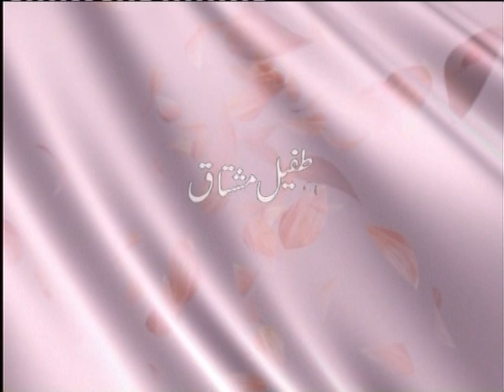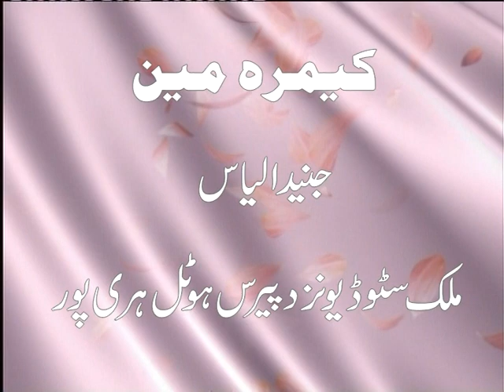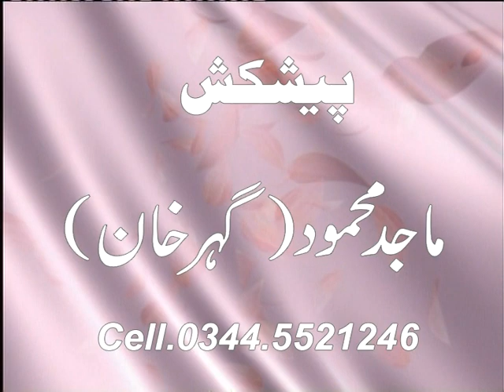Mehfil Naat in Harripur Hazara part-1